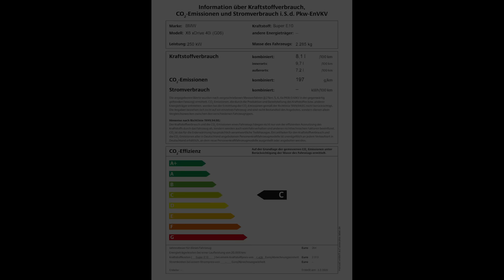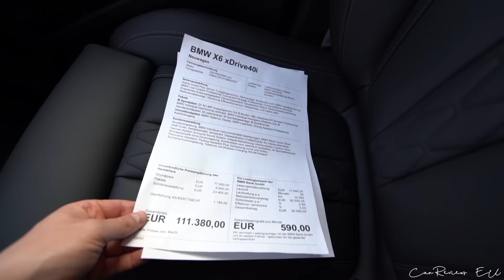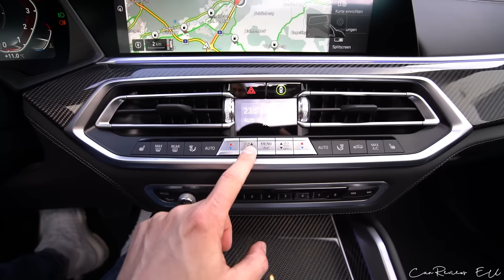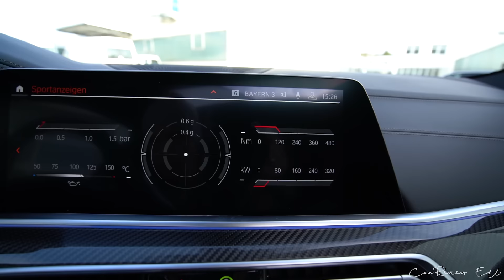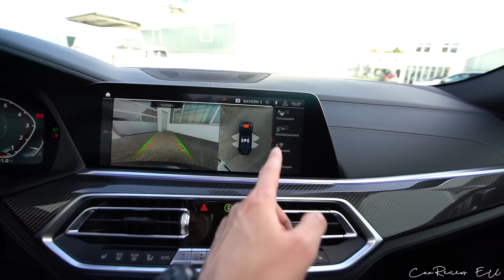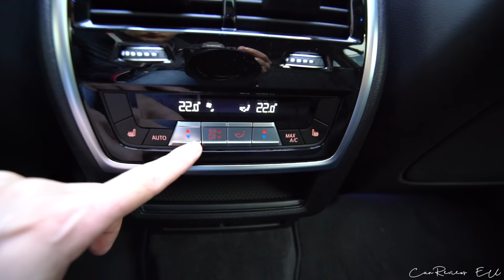2020 BMW X6 xdrive 40i M Sport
2020 BMW X6 xdrive 40i M Sport in Carbon Black

Autohaus Friedrich GmbH BMW
Industriestraße 19, 91207 Lauf an der Pegnitz

*Kraftstoffverbrauch / Fuel consumption:
8,1 l/100 km (kombiniert/combined)
9,7 l/100 km (innerorts/urban)
7,2 l/100 km (außerorts/extra-urban)
CO2-Emission / CO2 emission: 197 g/km (kombiniert/combined)
CO2-Effizienz/Energy efficiency class: C
Schadstoffklasse: Euro6d-TEMP
Kraftstoffart/Fuel: Benzin / Petrol
Hubraum / Engine capacity: 2998 cm3
Leistung / Power: 250 kw / 340 HP @ 5500 rpm
Drehmoment / Torque: 450 Nm or 332 lb-ft @ 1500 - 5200 rpm
Geschwindigkeit / Top Speed: 250 km/h or 155 mp/h
Getriebe / Transmission: 6 speed manual + R
Gewicht / Curb Weight: 2285 kg or 5038 lbs
Power-Output ratio: 6,72 kg/hp
Drivetrain: All wheel drive
Farbe / Color: Carbon Black Metallic
Price: 97 500 €

2020 DS 3 Crossback 1.2 PureTech (155 Hp)